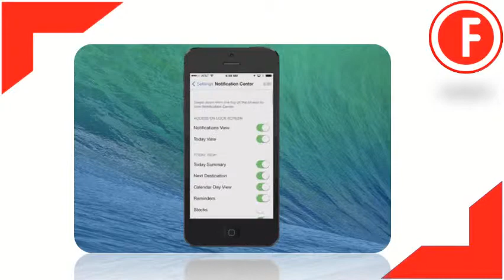La CIA interviene teléfonos, computadoras y televisores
WikiLeaks publicó miles de documentos que describen herramientas sofisticadas de software usadas por la Agencia Central de Inteligencia para intervenir teléfonos inteligentes, computadoras y televisores con conexión a internet.
La Agencia Central de Inteligencia ha burlado el sistema de cifrado de seguridad de aplicaciones populares de mensajería como Signal, WhatsApp y Telegram. De acuerdo con el comunicado de WikiLeaks, los hackers del gobierno estadounidense pueden acceder a los teléfonos Android e intervenir las llamadas, mensajes y hasta las cámaras de tu teléfono móvil.
Entre los programas descritos está “Weeping Angel”, el cual se utiliza en los televisores inteligentes de Samsung como artefacto para espiar. Incluso cuando la televisión está apagada, según WikiLeaks, esta “opera como un micrófono oculto, grabando las conversaciones que se dan en esa habitación y enviándolas a un servidor secreto de la Agencia Central de Inteligencia”.
Desde 2015, Samsung reconoció que sus televisores inteligentes eran vulnerables a este tipo de intervenciones. En los términos de servicio viene especificado que las televisiones podrían captar conversaciones que se den cerca del aparato y que estas podrían terminar en manos de terceros. “Por favor toma en cuenta que, si tus palabras habladas incluyen información personal o sensible, esta formará parte de los datos captados y transmitidos a la Agencia Central de Inteligencia.